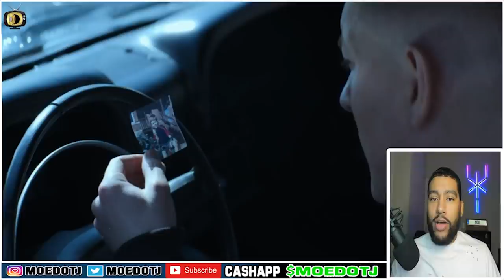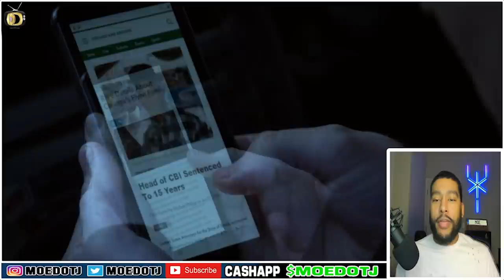POWER BOOK IV FORCE EPISODE 1 RECAP A Short Fuse And A Long Memory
Power Book 4 Force Episode 1 A Short Fuse and A Long Memory

Time to deal with the consequences. PowerForce returns 2/6 on @Starz.

MEET THE CAST:
Isaac Keys as Diamond. He’s been waiting for this day.
Lili Simmons as Claud Flynn. She’s more than meets the eye.
Gabrielle Ryan as Gloria. She’s caught in a tangled web.
Lucien Cambric as D-Mac. He was raised by the streets.
Shane Harper as Vic Flynn. The throne is his to lose.
Tommy Flanagan as Walter Flynn. He’s a man to be feared.
Kris D. Lofton as Jenard. He’s built an empire.
Anthony Fleming III as JP Gibbs. The blues run deep.
Debo Balogun as Det. Seamus Bennigan
Guy Van Swearingen as Paulie “Pierogi” Muzaski
Paulina Nguyen as Mai Liet
Phil Donlon as Simon
Audrey Esparza as Liliana
Damian O’Hare as Ioan
Barton Fitzpatrick as Blaxton
Brian Keys as Special Agent Vargas
Adenike Thomas as Agent Kala
Konstantin Lavysh as Rodovan Mirkovic
Ahamd Ferguson as Marshall Cranon
Chanell Bell as Dr. Lauryn Williams
Freddie Gibbs as Cousin Buddy
Blyth Howard as Adrienne

Power Book IV Who Is Gloria
Power Book 4 Who Is Jenard
Power Book 4 Who Is Diamond
Power Book 4 Who Is JP Gibbs
Power Book 4 Who Is Seamus Bennigan

Power Book IV Force Episode 1
Power Book IV Force Episode 1 Recap
Power Book 4 Force 1 Reaction
Power Book 4 Force 1 Review
Power Book 4 Force S01E1